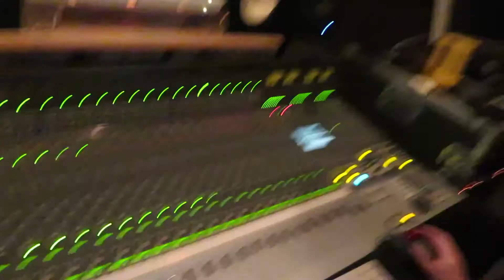Late Night In The Studio!| Isis Eggleston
Today I finally saw Ralph Breaks the Internet! It was so good! You have to see it! I also went to the studio with my dad.

Hedo!👋